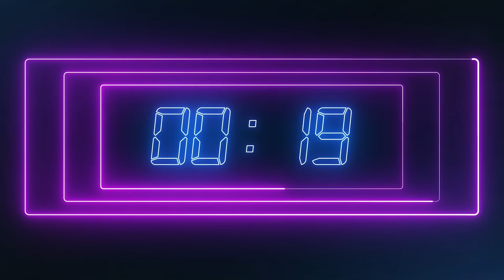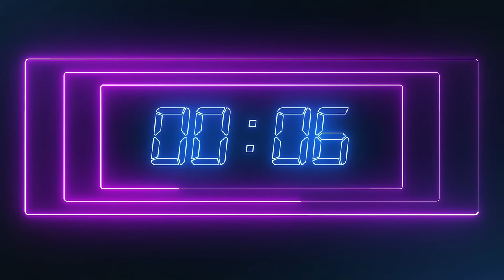Life & Love, No God Above - Call Dr. Darrel Ray + Dave Warnock | Dying Out Loud 09.05.23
ADDRESS
The Line
110 N Interstate 35
Suite 315-1027
United States

Sundays: The Sunday Show
Monday: Skeptalk
Tuesday: Dying Out Loud
Wednesday: The Hang Up
Thursday: The Trans Atlantic Call In Show (TACIS)